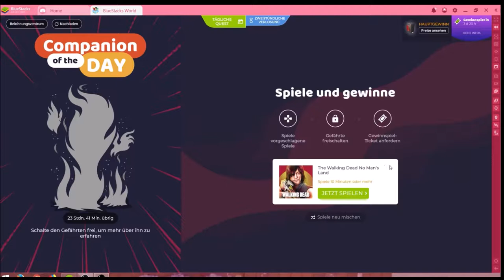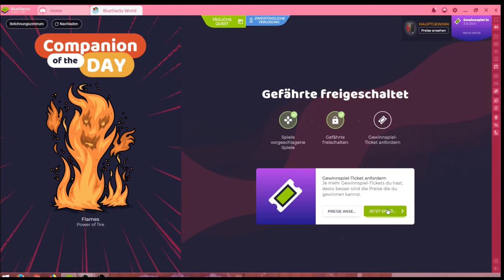Walking Dead-1 #24.10 JndT (BlueStacks)